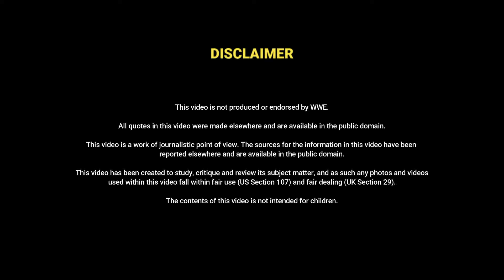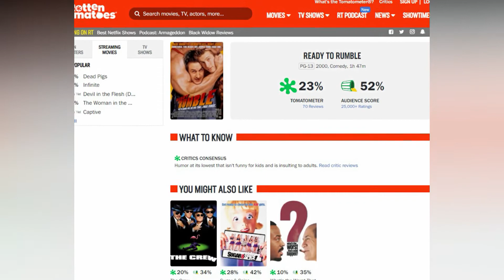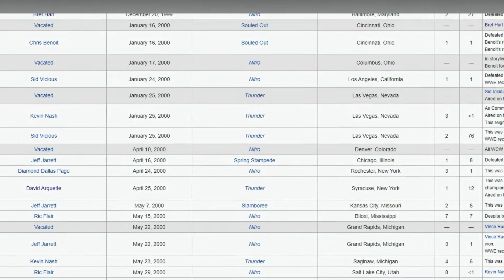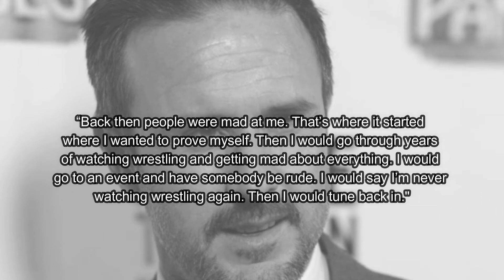When WCW Made David Arquette World Heavyweight Champion (Wrestling Documentary)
WCW was already circling the wrestling toilet in 2000, however Vince Russo and Eric Bischoff's decision to make actor David Arquette WCW World Heavyweight champion certainly didn't help. David Arquette appeared in WCW themed movie Ready To Rumble, and making Arquette WCW World Heavyweight champion must have made sense to someone. One of the final nails in the coffin for WCW, it wouldn't be long before Vince McMahon and WWE would swoop in to buy the once number 1 wrestling promotion in the world.